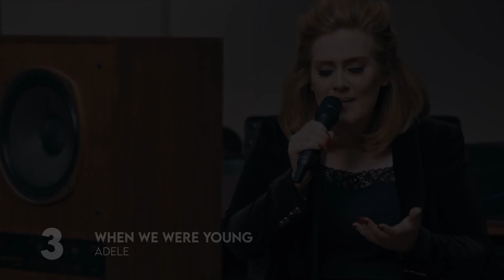Top 20 Songs by Adele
Updated thoughts about the videos of this channel are in the pinned comment, posted on October 20, 2024.

Old description:

Top 20 songs by Adele. This video was created with influence from different online magazines and forums, but mainly my personal opinion at the time.